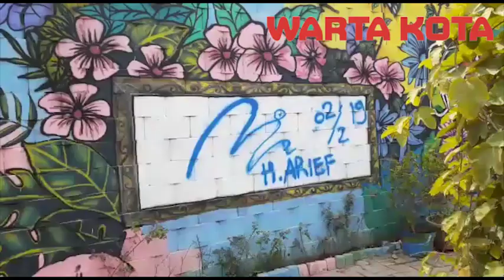Kampung Tematik di Tangerang Kini Tak Lagi Cantik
Pemerintahan Kota Tangerang tengah gencar - gencarnya membangun kampung tematik di sejumlah wilayah. Satu di antaranya yakni Kampung Kita (KPK), yang berlokasi di lingkungan RW 11 Kelurahan Tanah Tinggi, Kota Tangerang.

Kampung Kita diresmikan langsung oleh Wali Kota Tangerang, Arief R. Wismansyah. Orang nomor satu di Kota Tangerang ini mendatangi kampung tematik tersebut pada Sabtu (2/2/2019) lalu.

Namun seiring berjalannya waktu, Kampung Kita tampak memprihatinkan. Kondisinya pun tak terawat.

Pantauan Warta Kota di lokasi, kampung tematik tersebut kini terlihat tak cantik. Dinding - dinding kusam dan berdebu.

Goresan cat pada gambar mural sudah memudar. Bahkan tempat yang digadang - gadang sebagai destinasi wisata ini sangat sepi pengunjung.

"Sekarang sepi, sudah tidak terawat lagi," ujar Yeni (28) satu dari warga sekitar saat dijumpai Warta Kota di Kampung Kita, Tanah Tinggi, Kota Tangerang, Rabu (25/9/2019).

Menurutnya awal - awal kampung tematik ini dibangun memang sangat ramai didatangi masyarakat. Banyak warga yang berswafoto di dinding - dinding yang penuh mural itu.

"Keadaannya sudah parah sekarang. Kalau siang penuh debu, kalau malam seram karena enggak ada lampu penerangan jalan," ucap Yeni.

Hal senada diungkapkan warga lainnya yakni Hendro (37). Warga Gang Sirsak, Tanah Tinggi, Tangerang ini menyayangkan kondisi kampung tematik yang memprihatinkan itu.

"Bisa dilihat sendiri keadaannya berantakan acak - acakan. Padahal kan sayang sudah gambar cat dinding itu. Cuma buang - buang duit lah kalau enggak terpakai lagi," kata Hendro.

Kampung Kita ini persis berada di bawah jalur akses Kereta Bandara Soekarno Hatta. Berkonsep penuh warna - warni dengan gambar mural pada dinding jalur KA Bandara tersebut. (dik)